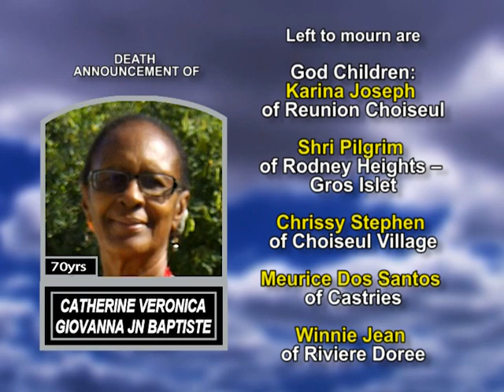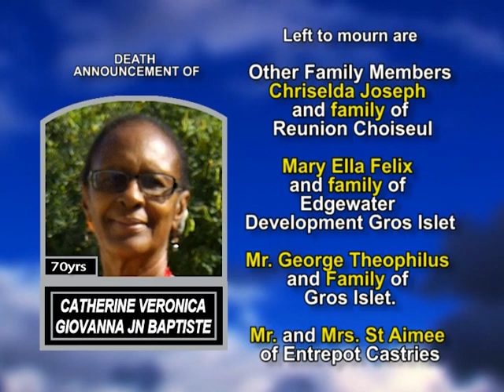Catherine Veronica Giovanna Jn Baptiste long